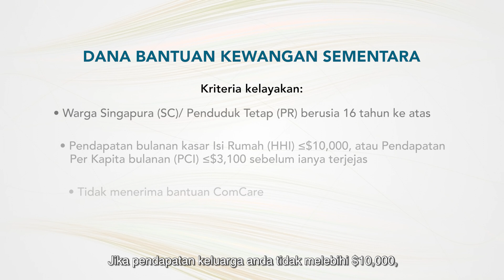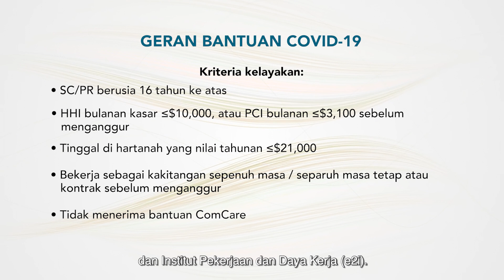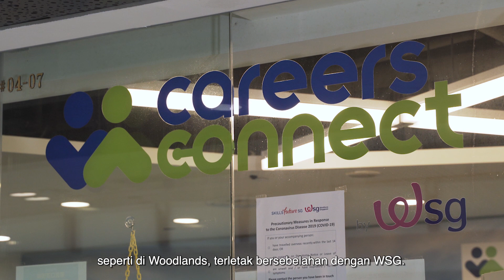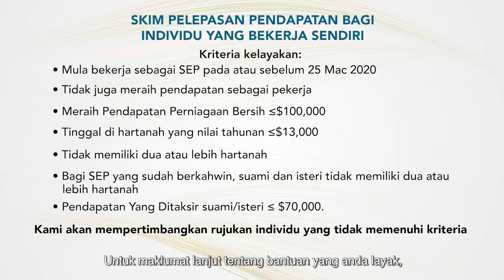Bantuan Untuk Rakyat Singapura Yang Terjejas Oleh Keadaan COVID-19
Sila tonton video ini tentang skim-skim bantuan untuk rakyat Singapura yang terjejas. Kini anda boleh memohon secara online untuk Dana Bantuan Kewangan Sementara di Sistem online ini akan dibuka setiap hari dari jam 9 pagi sehingga 6 petang.

Jika anda mendapati video ini berguna, sila kongsi dan lungsuri untuk maklumat lanjut.